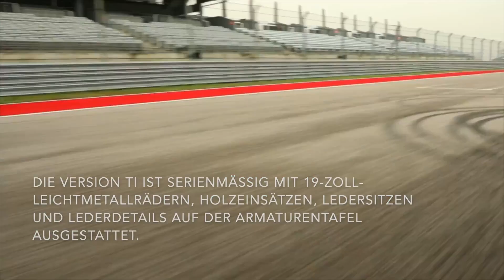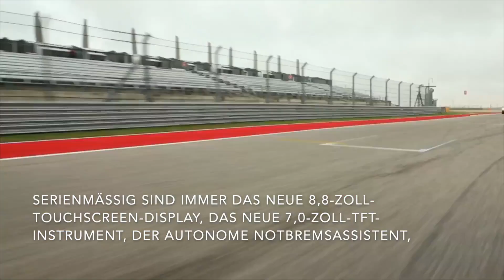Der Alfa Romeo Stelvio Highlights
"Die Version TI ist serienmäßig mit 19-Zoll-Leichtmetallrädern, Holzeinsätzen, Ledersitzen und Lederdetails auf der Armaturentafel ausgestattet. Der Alfa Romeo Stelvio TI zeichnet sich außerdem durch seine eleganten Kontraste in Grau lackiert an Seitenschwellern, Radkästen und hinterem Stoßfänger aus. Dieser Zweifarb-Effekt erinnert an das historische Modell Alfa Romeo 164.

Die Sportlichkeit des Alfa Romeo Stelvio SPRINT zeigt sich in den 19-Zoll-Leichtmetallrädern, den Aluminiumeinsätzen im Innenraum sowie den Sitzen, die eine Kombination aus Leder und Stoff tragen. Noch sportlicher ist die Variante VELOCE, die über 20-Zoll-Leichtmetallräder, Aluminiumeinsätze im Innenraum und sportliche Ledersitze verfügt.

In der Einstiegsvariante stehen zwei Triebwerke zur Auswahl, die beide mit einem Automatikgetriebe kombiniert sind: ein 2,0-Liter-Benzinmotor mit 147 kW (200 PS) und Allradantrieb sowie ein 2,2-Liter-Turbodiesel mit 140 kW (190 PS) und Hinterradantrieb. Serienmäßig sind immer das neue 8,8-Zoll-Touchscreen-Display, das neue 7,0-Zoll-TFT-Instrument, der Autonome Notbremsassistent, Spurhalteassistent sowie Geschwindigkeitsregelanlage (Cruise Control) und Parksensoren hinten an Bord."